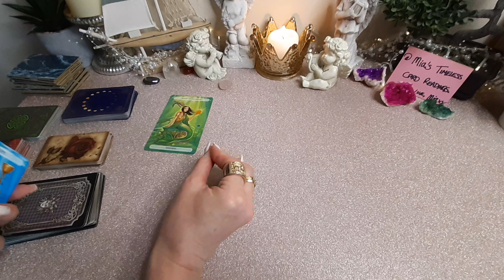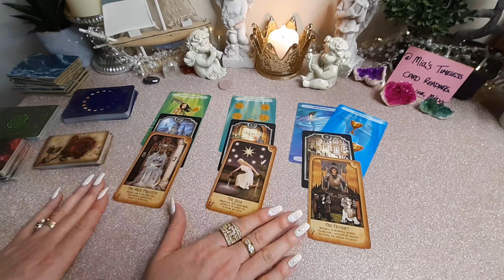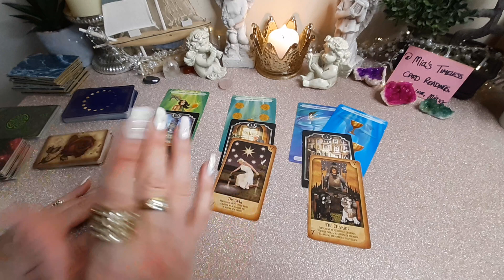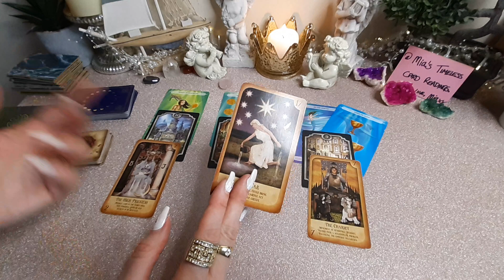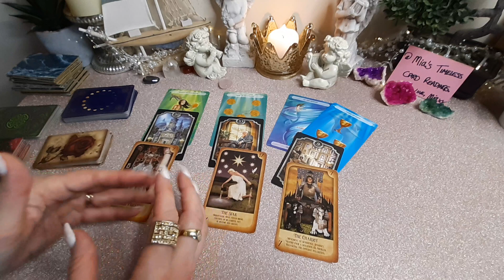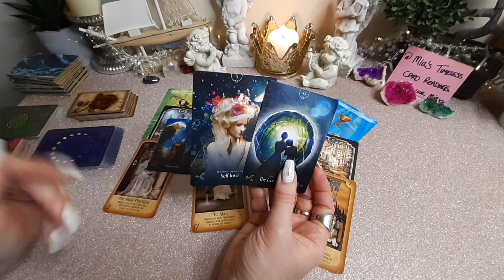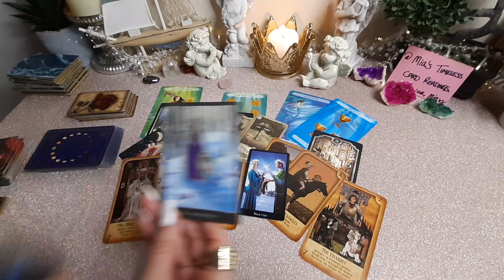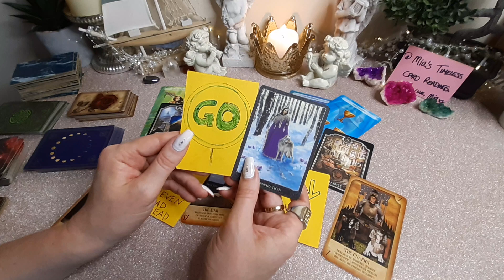💰MISSION -SUCCESS! Unstoppable POWER!♊GEMINI💰SEPTEMBER Money Business Career Finances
♊Tarot reading for ♊ GEMINI (Sun, Moon and Rising) 💰 Money + Business + Career + Finances + Manifestation for SEPTEMBER 2023,  Monthly Tarot reading Predictions